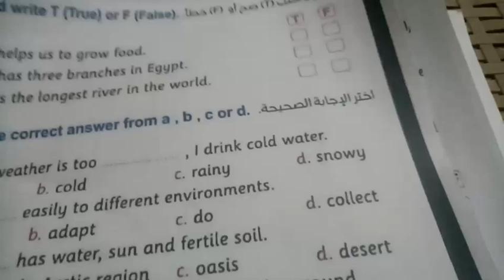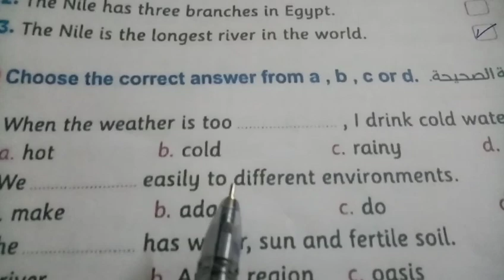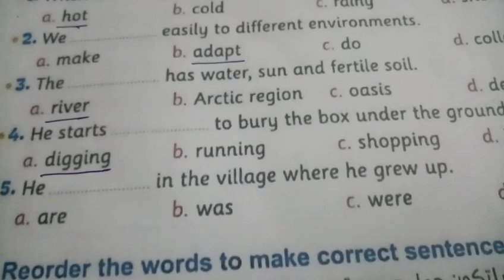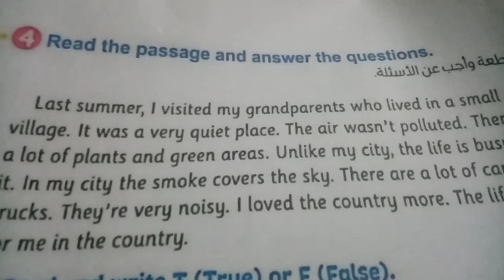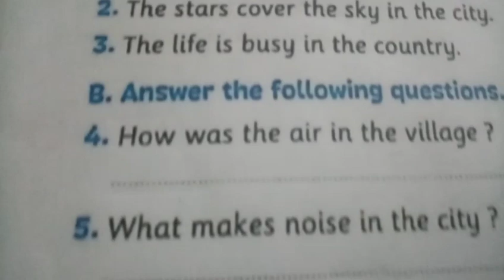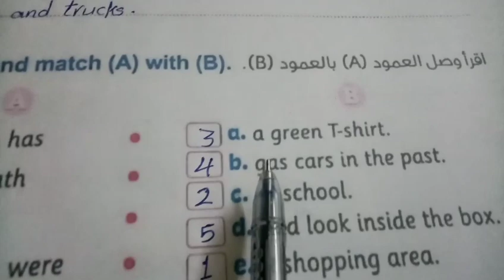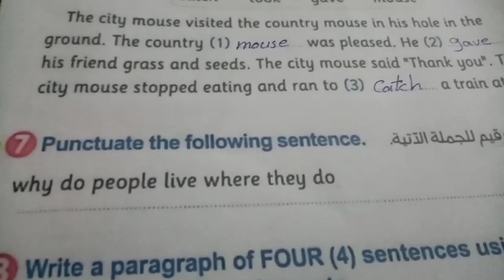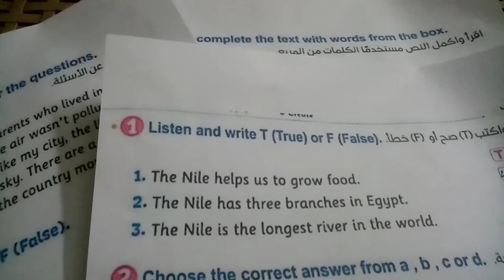امتحان كامل ورقي على الوحدة السابعة لغة انجليزية الصف الرابع واجابته